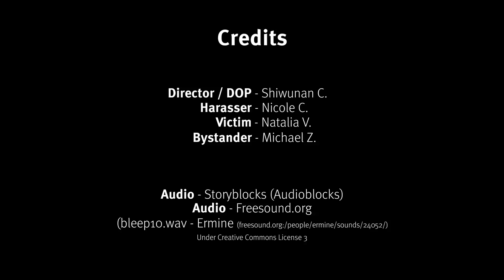Shinuwan and Micheal - TV & Video Production Qualifying Entry